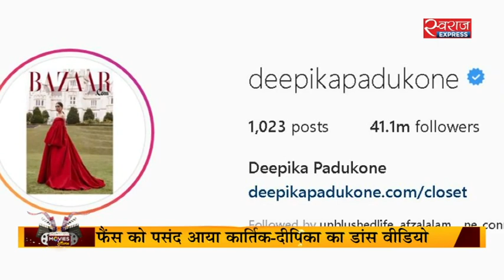सोशल मीडिया पर वायरल हुआ धीमे-धीमे चैलेंज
कार्तिक आर्यन की अपकमिंग फिल्म 'पति, पत्नी और वो' का सॉन्ग 'धीमे-धीमे' एक चैलेंज में तब्दील हो गया है और इन दिनों इंटरनेट पर छाया हुआ है. हाल ही में एक्ट्रेस दीपिका पादुकोण ने कार्तिक आर्यन से इस गाने के हूक स्टेप को सिखाने की रिक्वेस्ट की थी जिसे कार्तिक ने एयरपोर्ट पर पूरा किया. अब इन दोनों का ये डांस वीडियो सोशल मीडिया पर खूब वायरल हो रहा है.